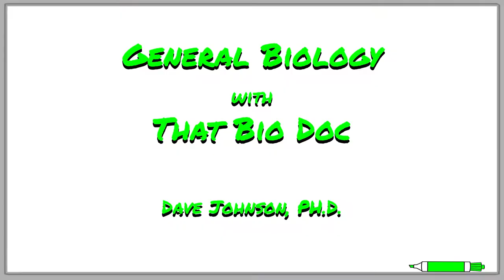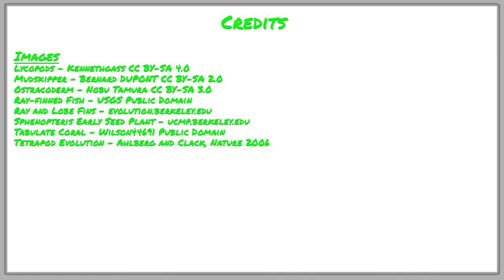The Devonian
The Devonian, the Age of Fish, saw a massive diversification of fish species. In particular, the bony fish, which first appeared during the Silurian, diverged into two major groups - the ray-finned fish and the lobe-finned fish. Perhaps due in part to the increased competition in the Devonian ocean, a lineage of lobe-finned fish would give rise to the first terrestrial vertebrates, the tetrapods, during the latter half of the period. Also on land, plants got their first true roots. The Devonian would end in a mass extinction event that would wipe out nearly 75% of the extant species on the planet.